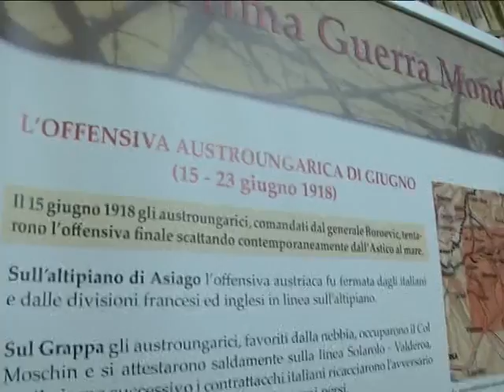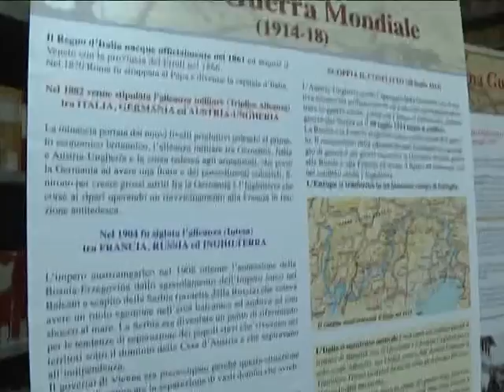LA GRANDE GUERRA SUL FRONTE ITALIANO